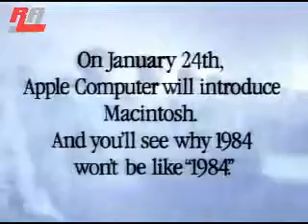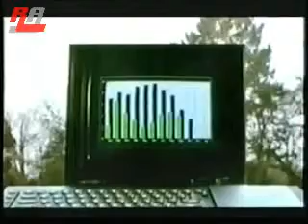RetroActivo #8 Sinclair QL